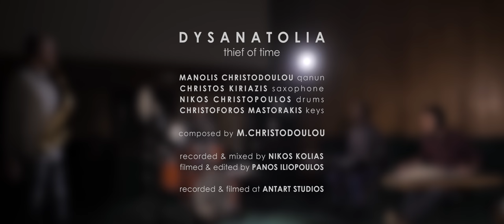Thief of time - Dysanatolia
"Thief of time"
Arrangement: Dysanatolia

Μουσική: Μ. Χριστοδούλου
Ενορχήστρωση: Δυσανατόλια

Dysanatolia:
Manolis Christodoulou: Kanun
Christos Kyriazis: Saxophone
Nikos Christopoulos: Drums
Christoforos Mastorakis: Keys

Δυσανατόλια:
Μανώλης Χριστοδούλου : Κανονάκι
Χρήστος Κυριαζής : Σαξόφωνο
Νίκος Χριστόπουλος : Τύμπανα
Χριστόφορος Μαστοράκης : Πλήκτρα

Recorded and filmed at Antart Studios
Recorded and mixing: Nikos Kollias
Mastering: Nikos Lavdas, Kiwi studio
Ηχογράφηση και βιντεοσκόπηση στα Antart Studios
Ηχογράφηση και μίξη: Νίκος Κόλλιας
Μάστερ: Νίκος Λαβδάς, Kiwi studio
Filmed and edited: Panos Iliοpoulos
Βίντεο: Πάνος Ηλιόπουλος